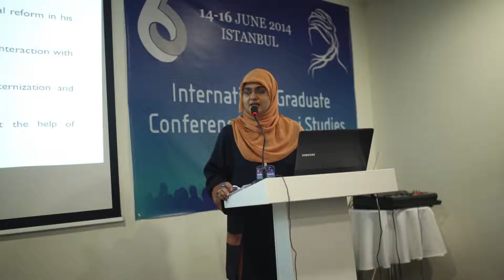6. İnternational Graduate Conferance on Nursi Studies 2014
shot & edit: miractunc